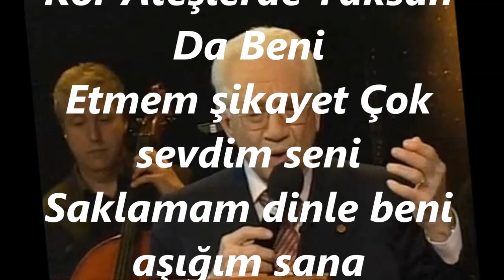Alâeddin YAVAŞÇA-Kor Ateşlerde Yaksan Da Beni (KÜRDİLİ HİCAZKÂR)R.G.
SOLİST:
*ALÂEDDİN YAVAŞÇA*
VİDEOYU YAPAN
*RECEP GAYRETLİ*
GÜFTE: AYTEN YAVAŞÇA
BESTE: ALÂEDDİN YAVAŞÇA
USUL:  CURCUNA
MAKAM: KÜRDİLİ HİCAZKÂR
Kor Ateşlerde Yaksan Da Beni
Etmem şikayet Çok sevdim seni
Saklamam dinle beni aşığım sana